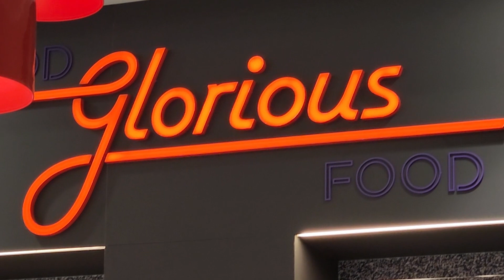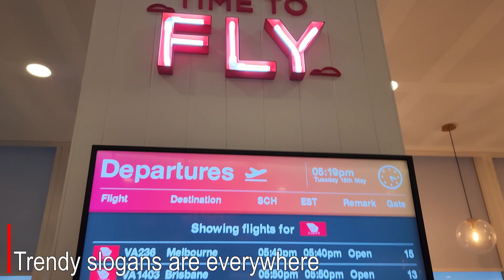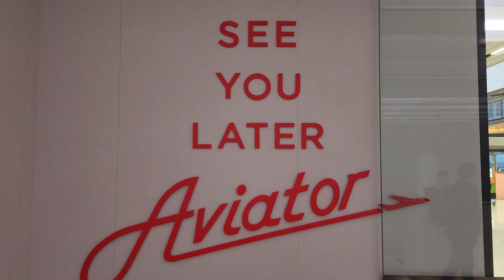Virgin Australia Lounge Adelaide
The new Virgin Australia Adelaide lounge is a delight, and well worth a diversion.
The Lounge shows the new styling of the Virgin Australia brand, with a warm, inviting environment.
A large feature is the new coffee bar, which doubles as a wine bar at night.

Seating
Business Centre 0:42
Catering 1:24
Salads 2:04
Walkthrough 3:15